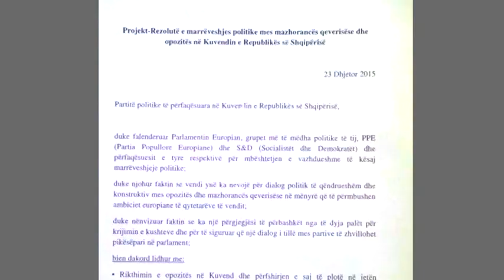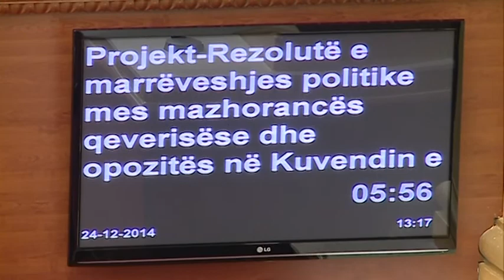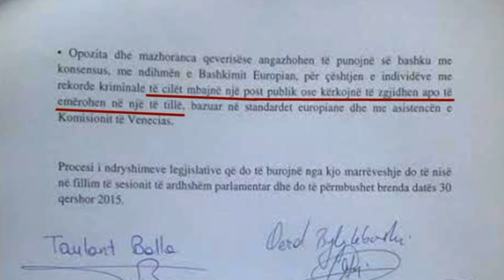BERISHA BALLA PAS REZOLUTES ABC NEWS